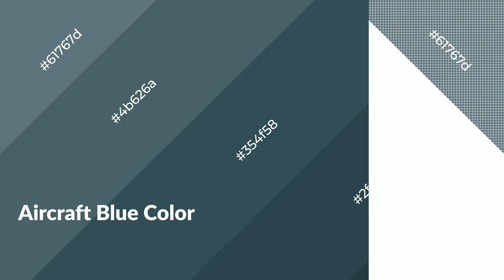Shades & Tints of Aircraft Blue color 354f58 A Warm Blue color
Shades of Aircraft Blue color 354f58 Warm Shades of Aircraft Blue color with Blue hue for your project!

Shades
Hex 2f464e

Tints
Hex 4b626a